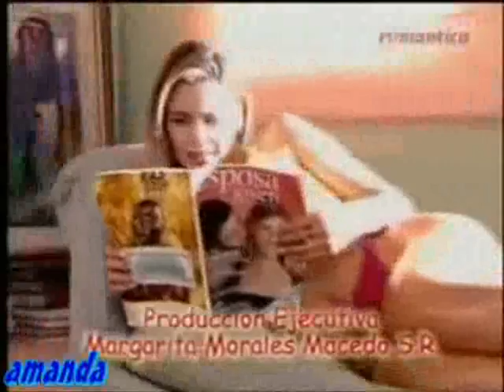Cazando un millonario cap57.1.wmv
Telenovela Cazando un millonario con Diego Bertie y Fabiola Colmenares
La novela esta aqui gracias a AMANDA